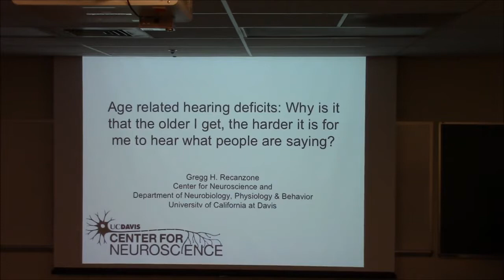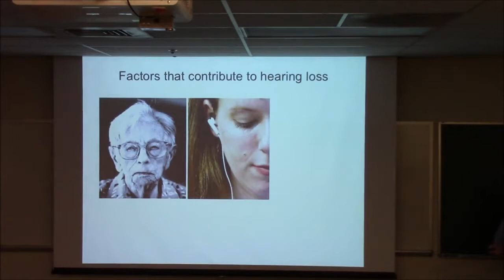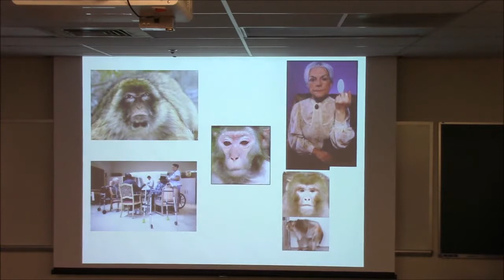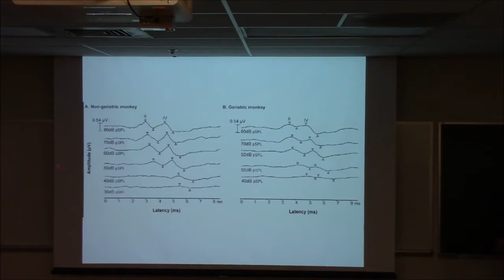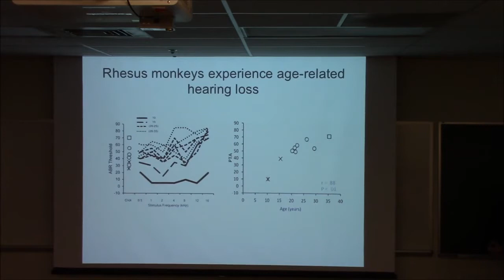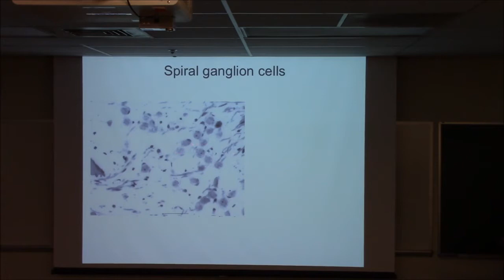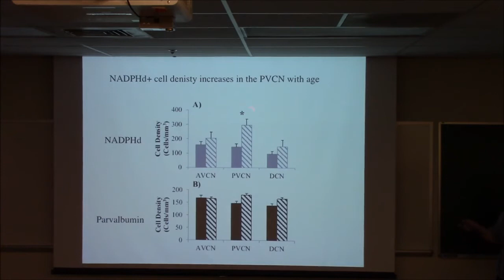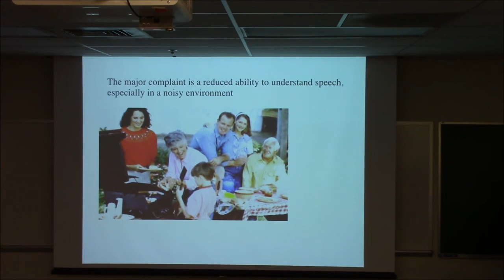Gregg Recanzone - Age-Related Hearing Deficits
Gregg Recanzone presents during Brain Awareness Week 2016 hosted by the Center for Neuroscience at the University of California, Davis.